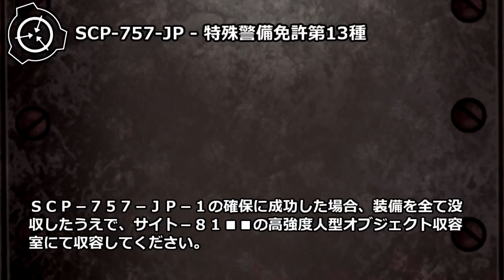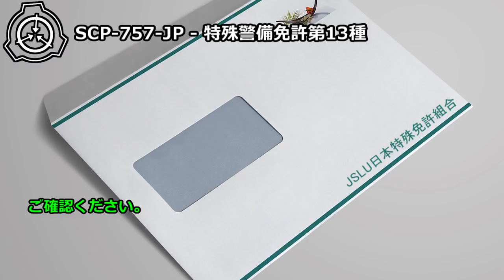【怪異233】SCP-757-JP - 特殊警備免許第13種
SCP-757-JP-1群は、該当者の警備する施設への侵入を試みます。施設への侵入に成功したSCP-757-JP-1は、その施設内部に存在する、該当者以外の人物を優先的に殺害します。